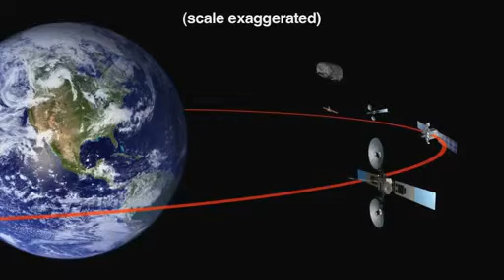Asteroid 2012 DA14 To Whiz Past Earth Safely